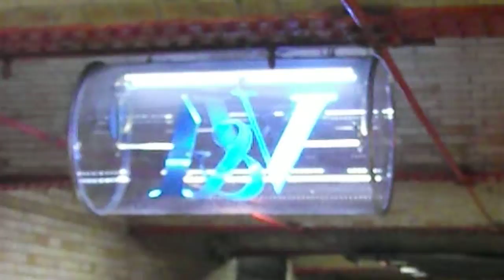V and A sign